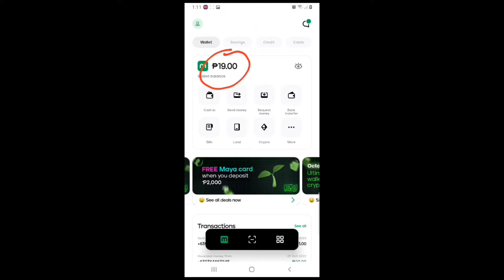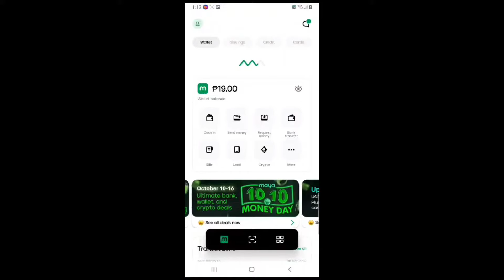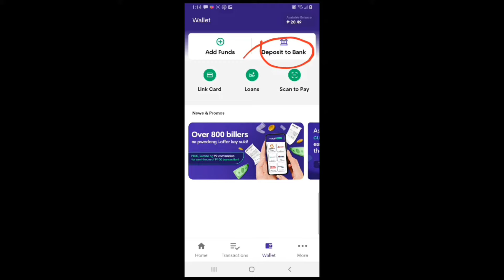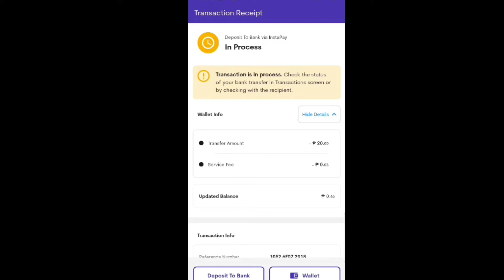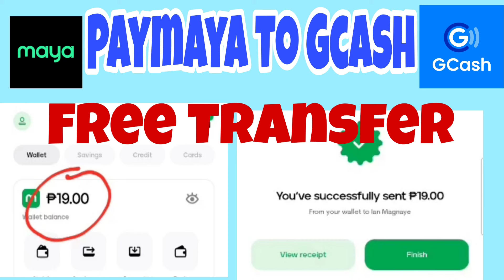How to transfer any amount from Paymaya to Gcash for free | no minimum required | Angie Asia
Hello guys if you like my video please consider to click and join on my channel membership 👇